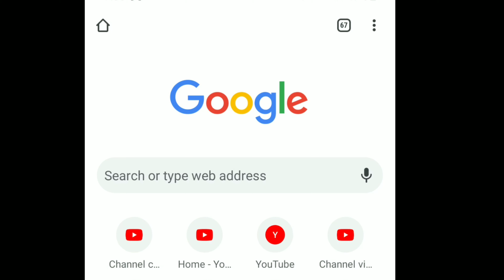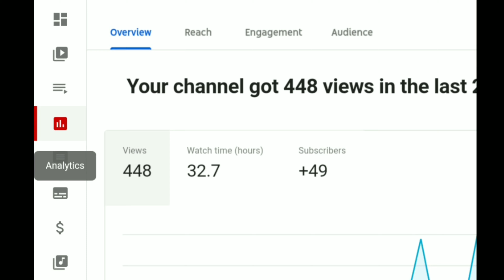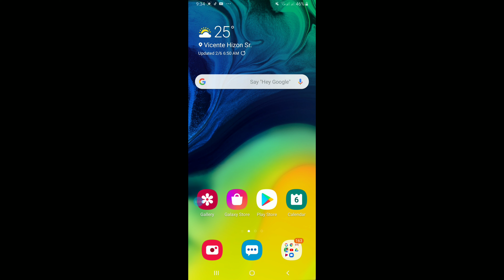How to find your WH or WATCH TIME HOURS || Analytics.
finding your WH or WATCH TIME HOURS

sana nakatulong ang video kung ito

sa mga bago diyan plesae dont forget to